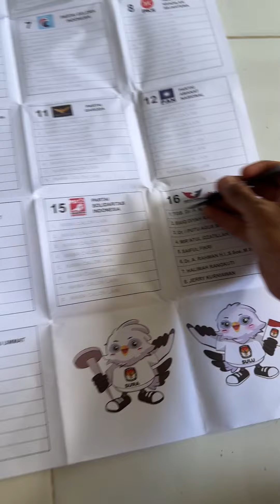Tutorial Mencoblos TGB. Dr. H. M. Zainul Majdi - Caleg DPR RI - Partai Perindo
TGB. Dr. H. M. Zainul Majdi saat ini menjadi salah satu calon anggota DPR RI dapil Lombok dari partai perindo.

Posisi partai perindo di kertas suara adalah nomor urut 16 pojok kanan paling bawah.

Dan no urut nama TGB. Dr. H. M. Zainul Majdi berada di nomor urut satu pada kolom kertas suara di partai perindo.